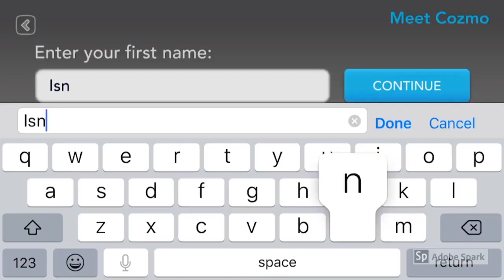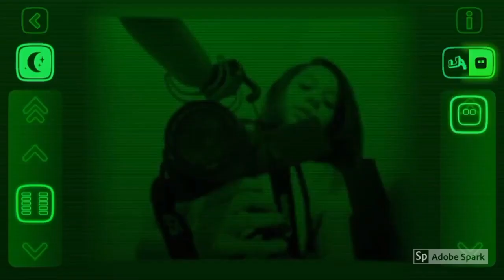Anki Cozmo Robot, Robotics for Kids & Adults, Learn Coding & Play Games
Anki Cozmo Robot, Robotics for Kids & Adults, Learn Coding & Play Games-Christmas gift Suggestion

Anki Cozmo Robot, is available now in Amazon.

Welcome to the World of Toys and Games. In this Channel we will show you the best toys and games and gifts idea and give you special discounts offer all over the world  , We hope you enjoy the amazing world of toys and games.

* Cozmo is a real-life robot like you’ve only seen in the movies and he’s ready to be your loyal sidekick
* Challenge Cozmo to games or use Explorer mode to see things from his perspective
* With a beginner-friendly interface, Cozmo is the perfect educational robot for kids and adults to learn to creatively code
* Easier than you’d think and tougher than he looks, this toy robot is tested for durability and security
* Cozmo by Anki requirements: a compatible iOS or Android device and the free Cozmo app
* Includes 1 Cozmo robot, 3 Cubes, and 1 charger (USB power adapter not included)
* NOTE: Refer User Manual on Technical Specification before use

Product description
Style:Cozmo
Meet cozmo, a gifted little guy who's got a mind of his own and a few tricks up his sleeve. He's the sweet spot where supercomputer meets loyal sidekick. Curiously smart and a little mischievous. You see, cozmo is a real-life robot like you’ve only seen in movies, with a one-of-a-kind personality that evolves the more you hang out. He'll nudge you to play and keep you constantly surprised. Cozmo’s your accomplice in a crazy amount of fun.

code lab.
cozmo's big brain and even bigger personality are operated by impressive technology. Besides all the games and smarts he comes with out of the box, you have access to a visual programming language that’s stem-ready for beginners. Program cozmo to do anything from performing a victory dance, sneezing, or playing hot potato with his cubes. Simply use the drag and drop coding blocks on the cozmo app to build a new combination of blocks, and you’ll see cozmo act out your creation. There are no limits to what you can create. All it takes is imagination.

some of the games you can play with cozmo:

quick tap.
both you and cozmo need your own cube to play. When your cube is flashing, tap it to begin the game. When the colors on both cubes match, the first player to tap their cube gets a point. Only tap when colors match.

memory match.
game time just got another dose of fun. Follow the pattern on cozmo’s cubes. Watch the lights, listen to the tones. You and cozmo take turns remembering and repeating the series as it grows more complex. Sound easy? just wait. Cozmo’s sharper than he looks.

keepaway.
you need 1 cube to play. Move the cube close to cozmo to get him to pounce, but pull it away before he can get a point. Watch out! if you’re too slow, cozmo will get the point!

cozmo also has accessories. Check out the cozmo case to bring him anywhere. or get him different colored treads to suit his moods.